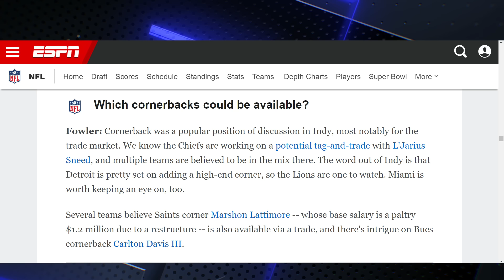Are the Detroit Lions REALLY IN PLAY to TRADE for CB L'Jarius Sneed?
🏈🔍 BREAKING DOWN THE BUZZ! 🦁 Are the Detroit Lions setting their sights on a game-changing move? In this video, we dive deep into the swirling rumors and expert analyses surrounding the potential trade for cornerback L'Jarius Sneed. With the Lions' defense in the spotlight, could Sneed be the key to unlocking a new level of performance? 🌟

👀 STAY AHEAD OF THE GAME with Lions Syndicate, your go-to source for all things Detroit Lions. From in-depth discussions to fan-driven insights, we've got you covered. Your support fuels our passion for the game and this incredible community. 🦁💙

$DerrickPFields